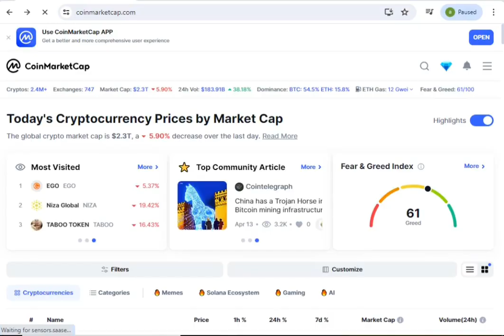how to turn off global updates and promotion notification on coinmarketcap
"🔕 Tired of constant notifications from CoinMarketCap? In this video, we'll show you how to turn off global updates and promotion notifications on CoinMarketCap, so you can enjoy a quieter, more focused experience. Learn how to easily manage your notification settings and tailor your alerts to only receive the information that matters to you.